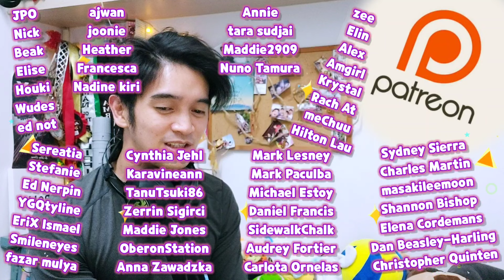DESTINY SEEKER ราชาวิหค EPISODE 10 REACTION | WHAT?! WHAT IS THIS?! SERIOUSLY?!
Waaaa! Okay. This character is making me upset. Haaay. Anyway, I love this series! To be honest, this could have been better if not for some technical issues. Overall, I really enjoyed this! I love this ending! I was pleasantly surprised! Yay! :')

BESH - BL Online Reactors consists of Filipino content creators that make reaction videos.